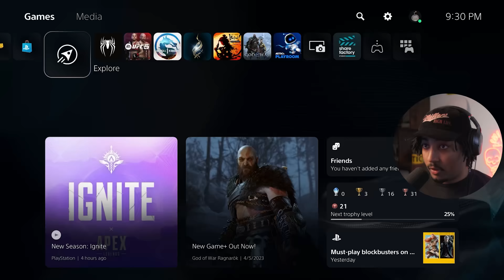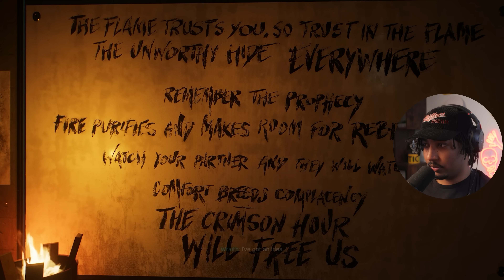MEETING CARNAGE AND AN OLD FRIEND | SPIDER-MAN 2 POST ENDING (PART 8)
Meeting unexpected faces in Spider-Man 2